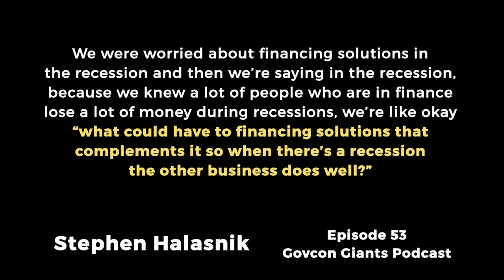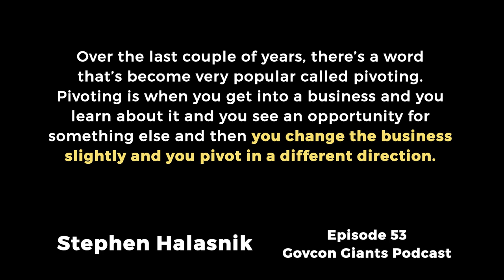how to build 10 MILLION in revenue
🧨🧨NO NEW ENROLLMENTS FOR 2.0 COURSE NOVEMBER 1ST 💎🙌🚀Government Contracting Course for businesses wanting more sales and small business contracts 🚀🚀 Up to $500 FREE videos included with this offer 🧨🧨